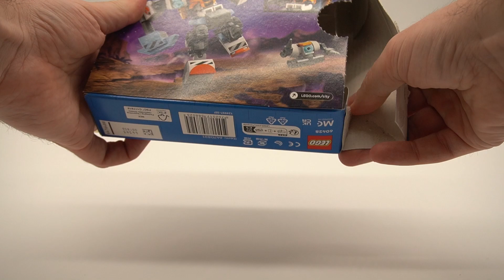Space Construction Mech | 60428 | Stop Motion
Timestamps:
0:00 Intro
0:15 Unboxing
0:31 Minifigure + Minibuilds
0:48 Mech
1:26 Presentation